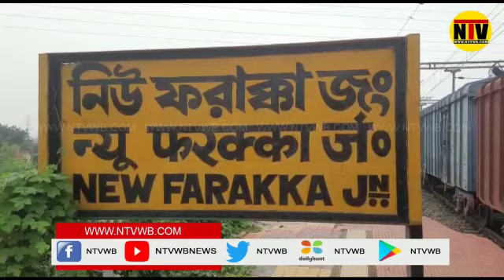রেললাইনে ধ্বসের কারনে ট্রেন চলাচলে ব্যাপক প্রভাব